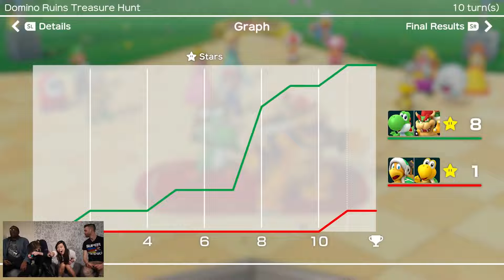Super Mario Party 2 vs 2 Gameplay ft Andre 'Black Nerd' Katie Wilson Nintendo Minute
Hi, this week we were joined by Katie and Andre to play Super Mario Party. We play the new 2 vs 2 mode and chaos ensued and friendships were ruined. It was totally worth it because we had so much fun! The game comes out for Nintendo Switch on Oct. 5 so we hope you all check it out.